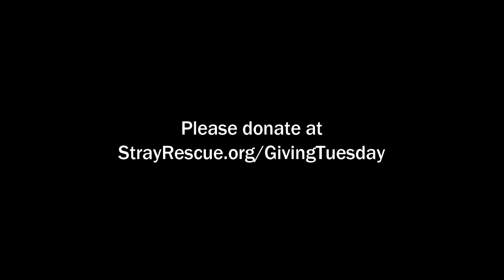A BIG Rescue - Meet Big Cat - Stray Rescue of St.Louis